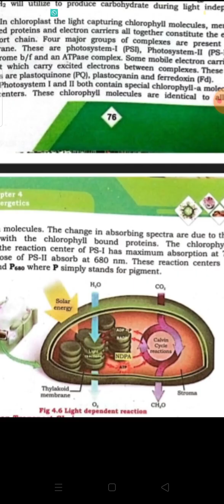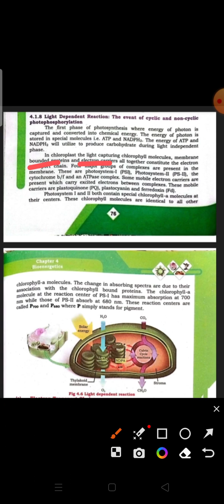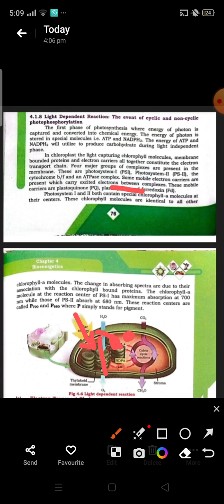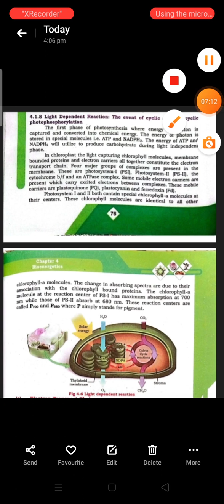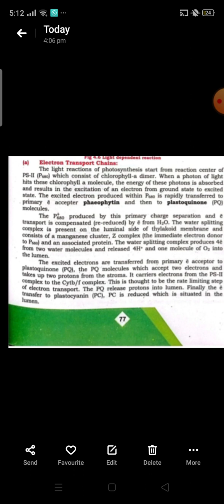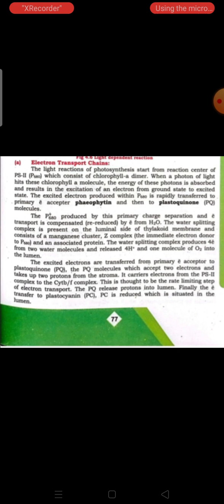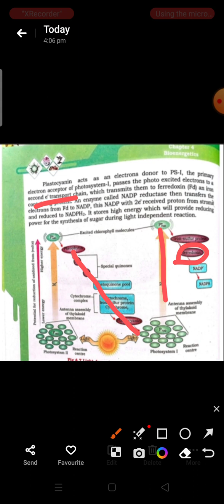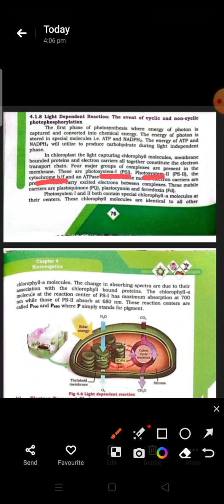Light reaction /Non cyclic phosphrylation chapter 4